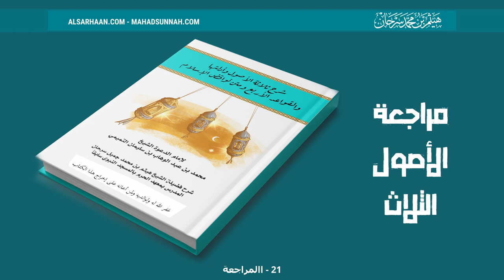21 االمراجعة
تزكيات بعض العلماء للشيخ هيثم سرحان حفظه الله:
🌴و لا ننسى الصغار أيضا يمكنهم متابعتنا على :
قناة أتعلم وألعب Learn & Play Играй и учись :
تطبيق أندرويد:
Collège du Sunna
Школа «Сунна»